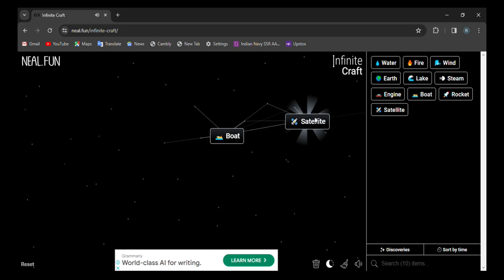How to make Location in infinite craft | infinity craft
0:02 - how to make Location in infinite craft